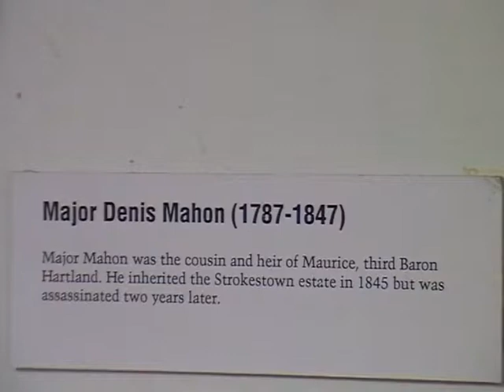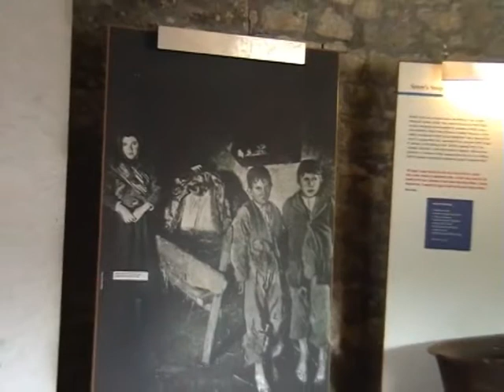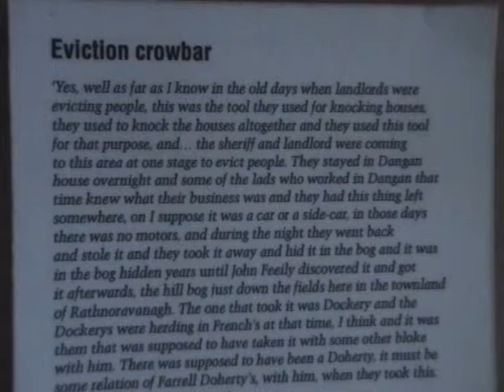Words Can Kill - Murder of Denis Mahon - Video 2 of 3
The Maid, The Landlord and The Priest - The Murder of Strokestown Park Landlord in November 1847 as told by a Maid working in the House. Part 2 / 3